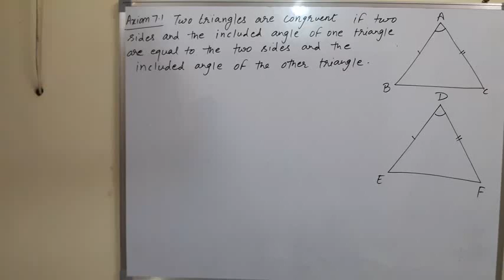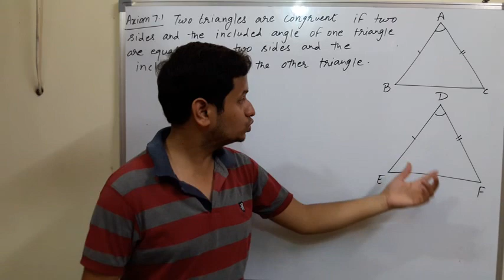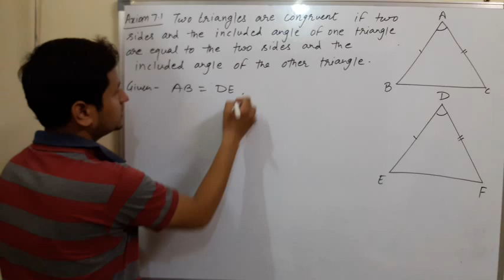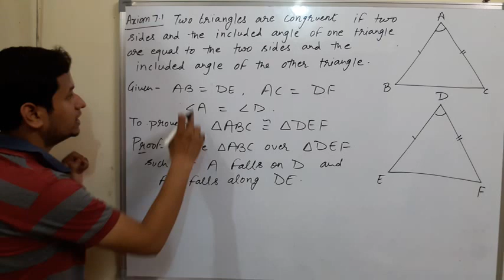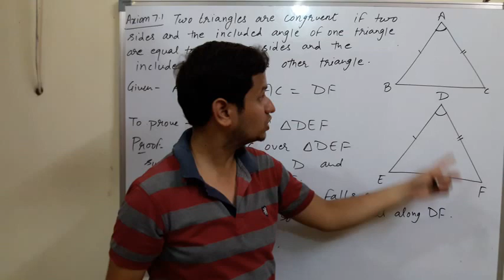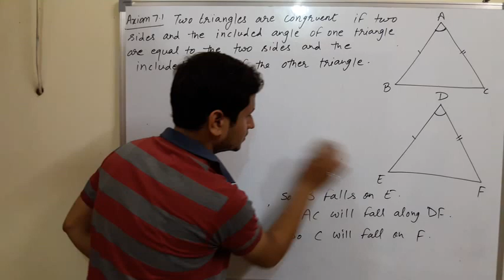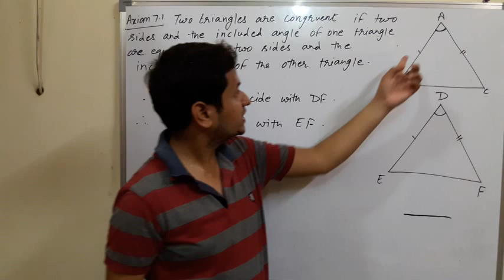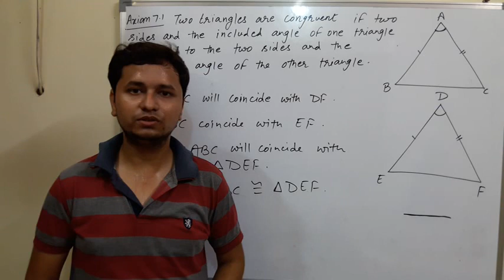Triangles axiom 7.1 SAS congruence rule proof ncert class 9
Proof of axiom